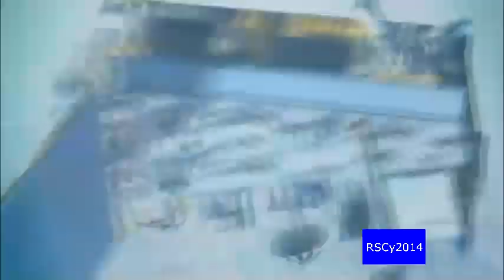RSCy2014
Second International Conference on Remote Sensing and Geoinformation of Environment